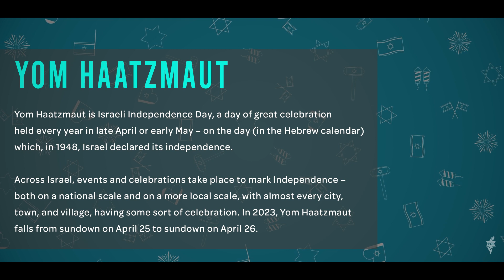Fun Facts - APR 21 | The Friends of Israel Gospel Ministry - Canada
Yom Haatzmaut is Israeli Independence Day, a day of great celebration
held every year in late April or early May – on the day (in the Hebrew calendar)
which, in 1948, Israel declared its independence.

Across Israel, events and celebrations take place to mark Independence –
both on a national scale and on a more local scale, with almost every city,
town, and village, having some sort of celebration. In 2023, Yom Haatzmaut
falls from sundown on April 25 to sundown on April 26.